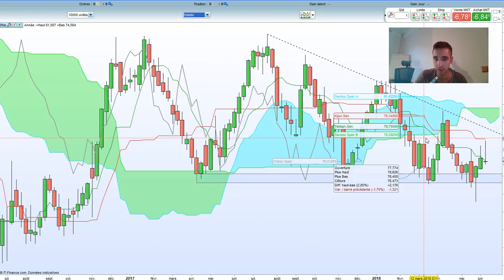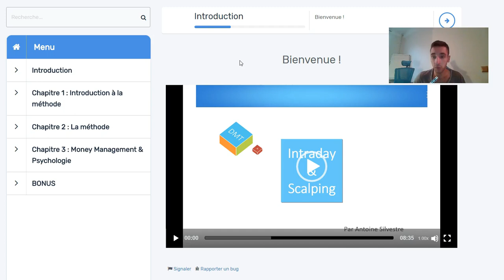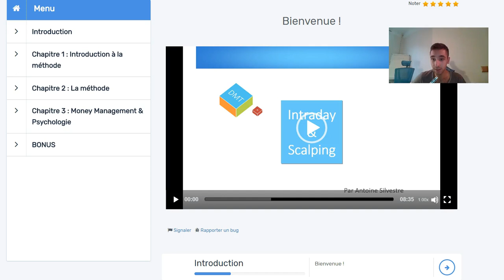[ 4/4 - SCALPING ] - Débriefing DAX30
⏬ PLUS D'INFOS ⏬

Ma méthode est principalement basée sur le système Ichimoku.

* 10 ans d'expérience dans le trading
* 6 ans à former à succès des traders